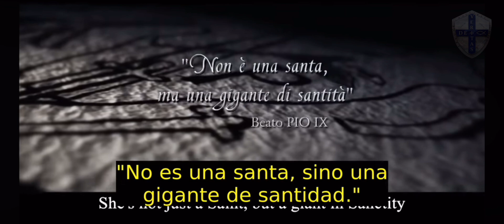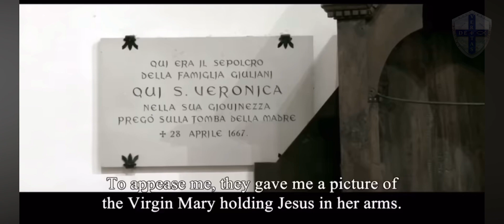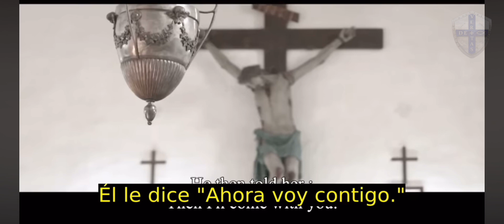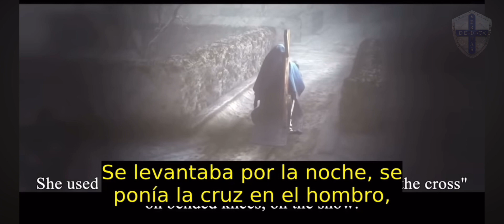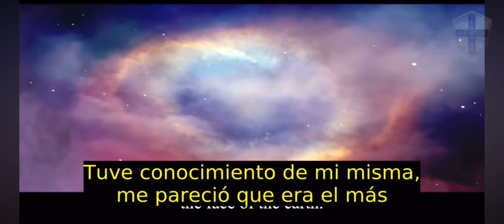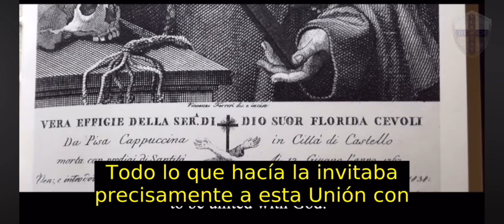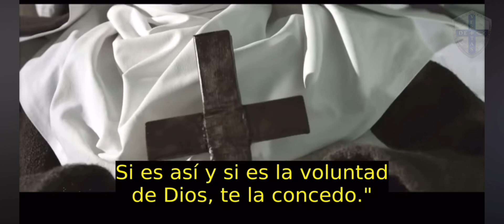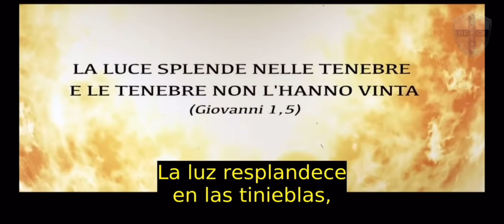Santa Verónica Giuliani, documental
Hermoso e inspirador documental, sobre una de las santas más desconocidas, y, sin embargo, más tocadas por Dios de la historia